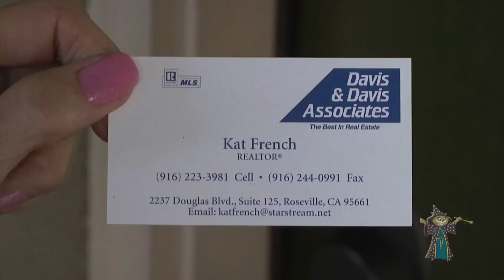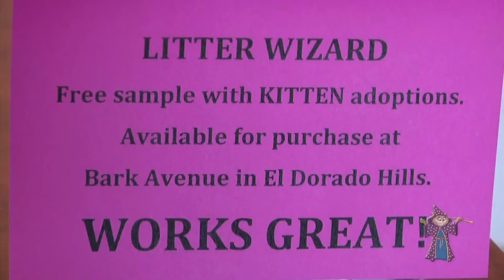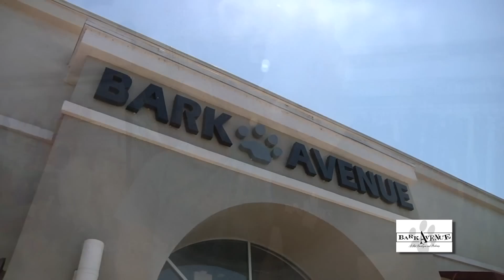Galerkin Method Video Selections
Galerkin Method Compilation Video